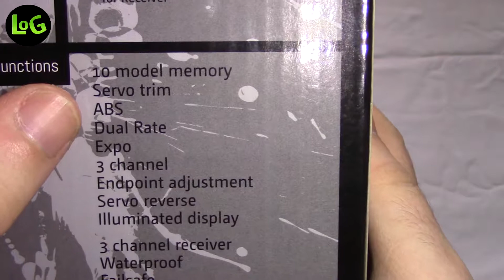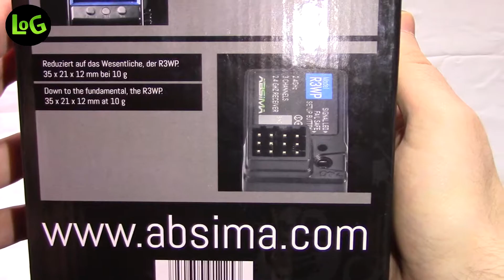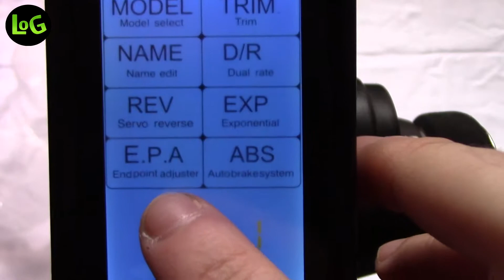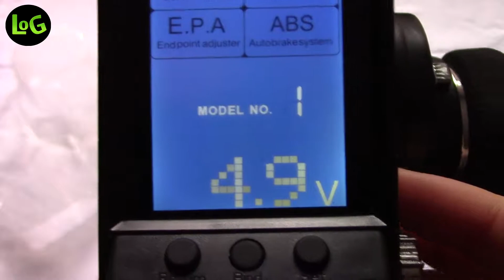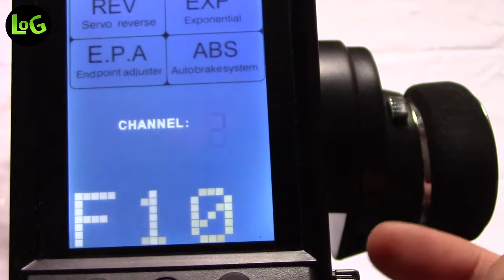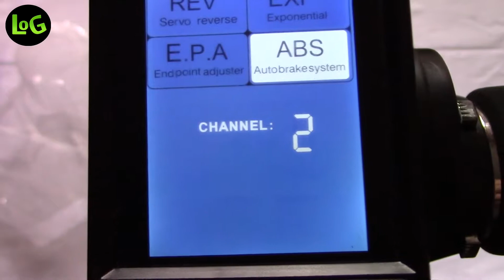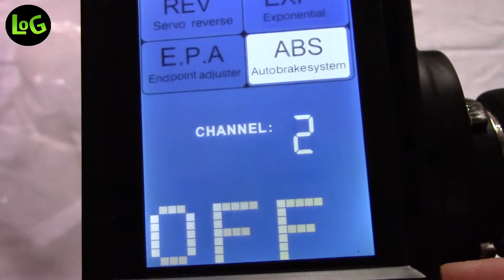RC Station Unboxing - Emisora RC ~ Lives Of Games ~ LOG